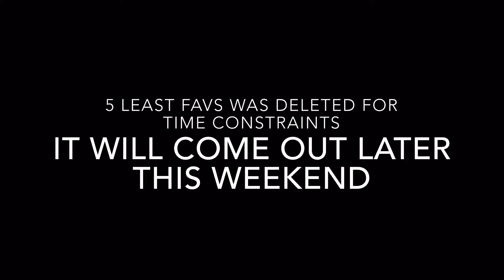My top 5 favorite figures of 2019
Here it is least favorites was cut and will be uploaded later this weekend

My Snapchat: Add me on Snapchat! Username: ilucgilchrist